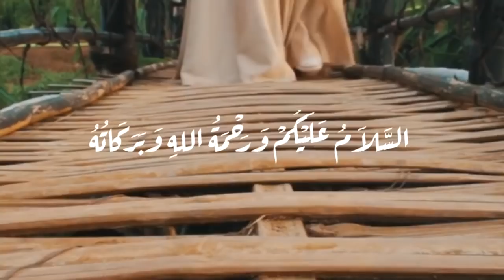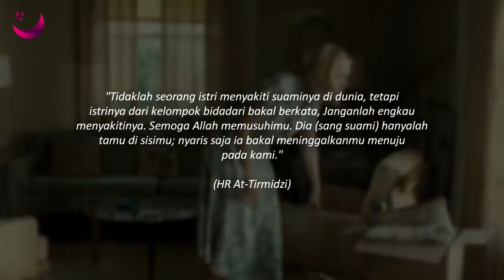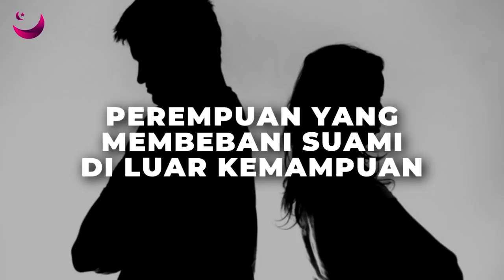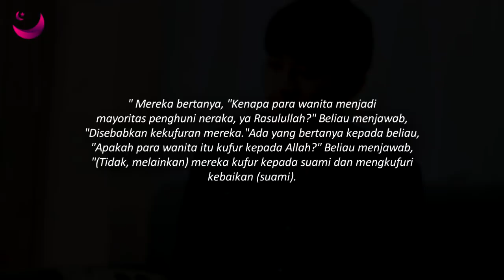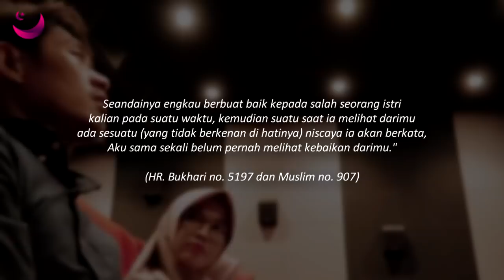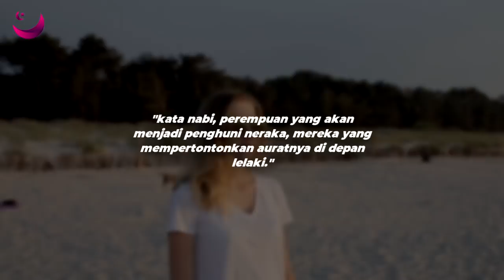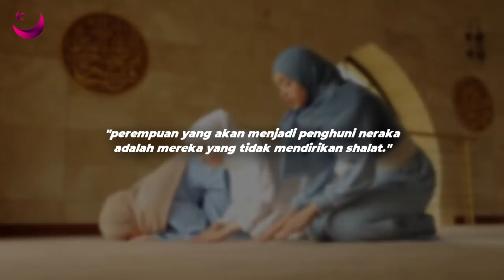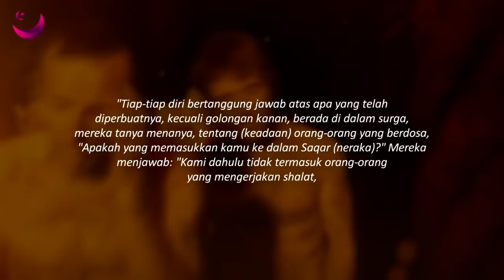NGERII !! 4 PEREMPUAN PENGHUNI NERAKA - Ustad Das'ad Latif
Sourch :